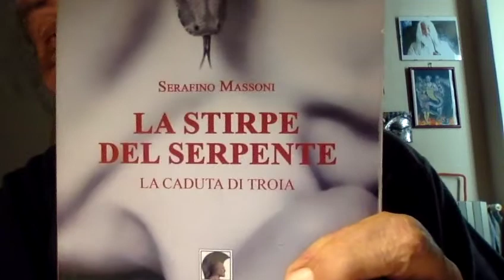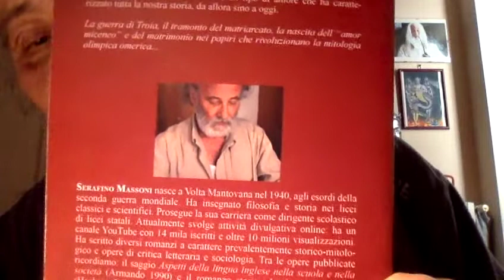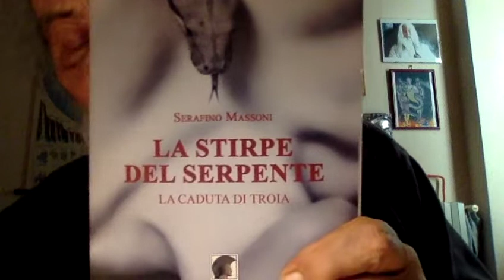GIORGIA MELONI Un Insulto dal Trentino Alto Adige